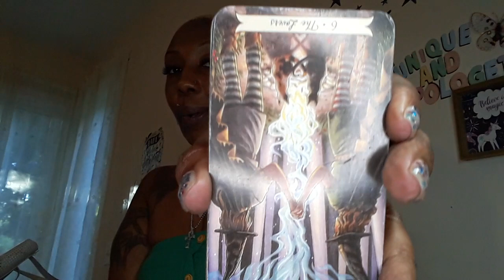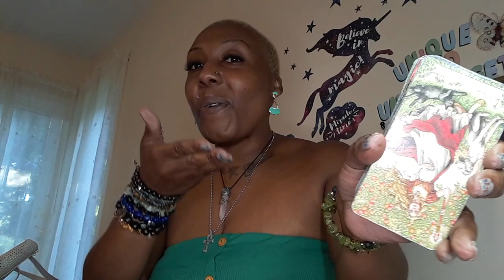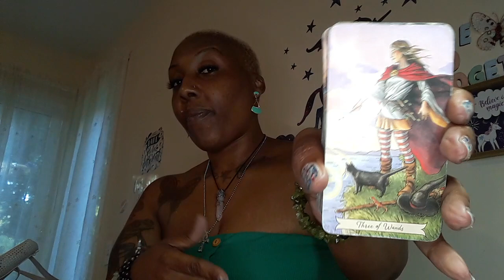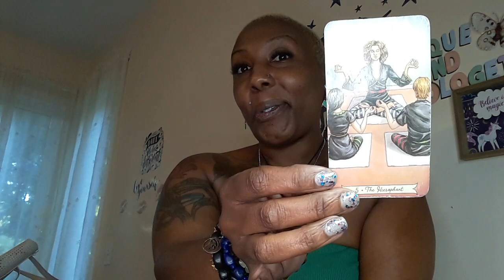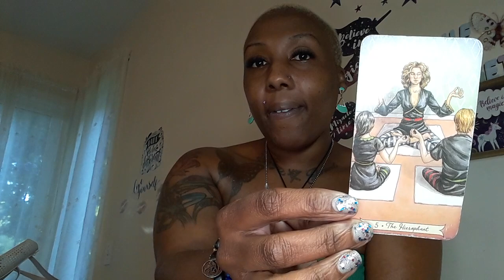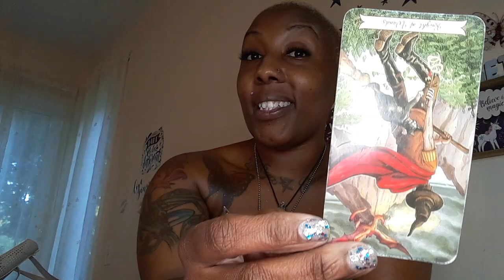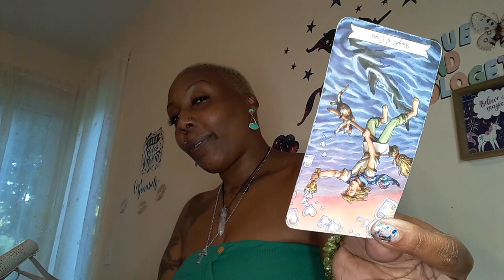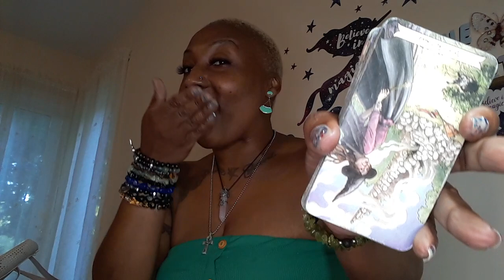CAPRICORN~MY ENERGY CREATED MY REALITY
EARTH SIGN-CAPRICORN

30min$30 all reading phone and Skype only please email before paying booking

EARTH SIGN-CAPRICORN